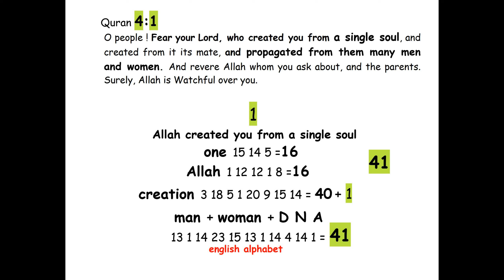D N A ! Quran's Miracle 4:1